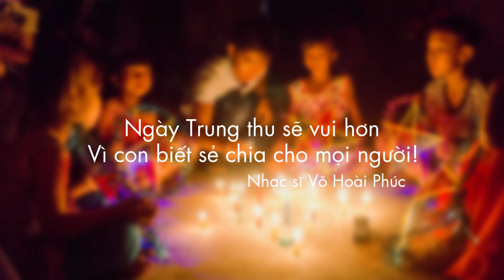Nhã Thy, Minh Khang, Công Quốc, Kim Ngọc chúc Tết Trung thu 2018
Chị Hằng Nhã Thy, Chị Cuội Kim Ngọc, Thỏ Ngọc Công Quốc & Cậu Bé Đi Chơi Trung Thu Minh Khang cùng gửi lời chúc Trung thu đáng yêu & ý nghĩa nhất đến tất cả mọi người.

Chúc cả nhà có một ngày Tết Trung thu thật hạnh phúc bên gia đình, người thân & bạn bè của mình! Yêu Yêu...😘

🎯 TAG (Từ Khóa Tìm Kiếm):
- CHÚC TẾT TRUNG THU
- NHÃ THY
- MINH KHANG
- CÔNG QUỐC
- KIM NGỌC
- IKIDS MUZIK
- ÂM NHẠC TRẺ THƠ
- NHẠC SĨ HOÀI AN
- NHẠC SĨ VÕ HOÀI PHÚC
- NHẠC THIẾU NHI MỚI NHẤT
- NHẠC THIẾU NHI HAY NHẤT